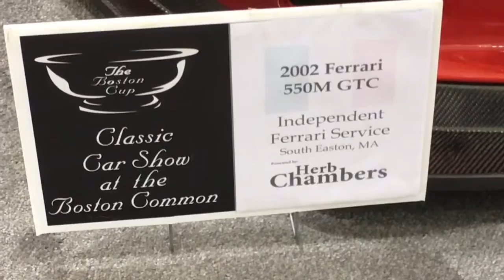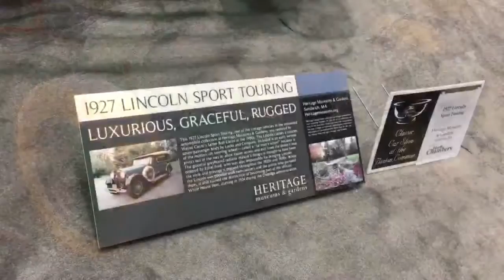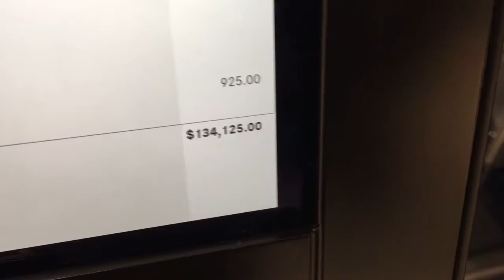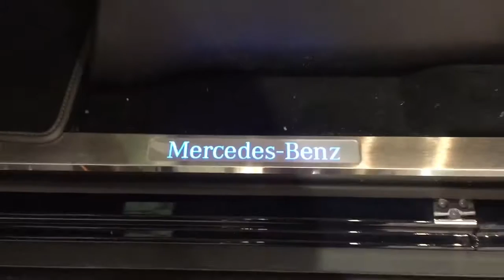Super Car Show Part Two (Mercedes AMG GT G550 Ferrari)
Here is part 2 of the New England Auto show convention featuring Mercedes Ferrari and Lincoln. Enjoy.

Recorded on my iPhone 6s Plus